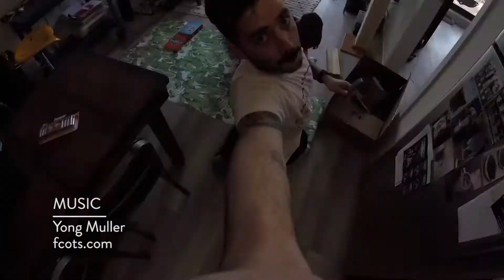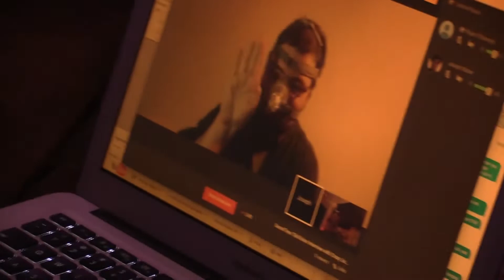GameTime TikiVision - Puyo Puyo Tetris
Join us on our neverending journey of drinking every tiki drink and playing every video game.

In our first episode, we battle one another in Puyo Puyo Tetris on the PS4.